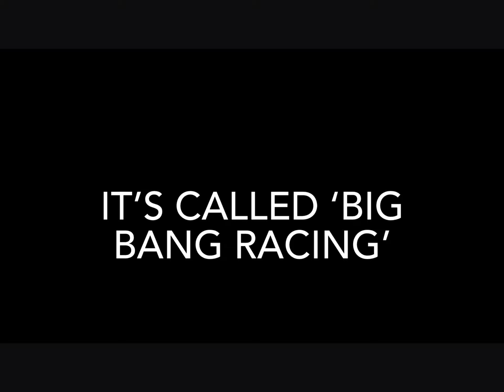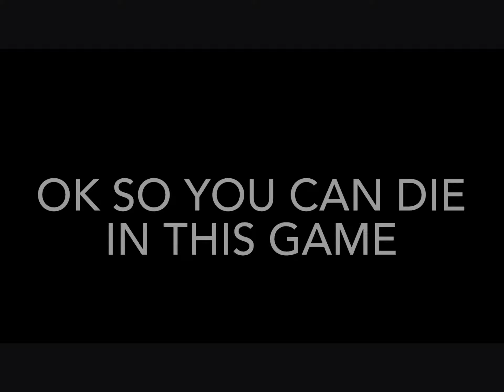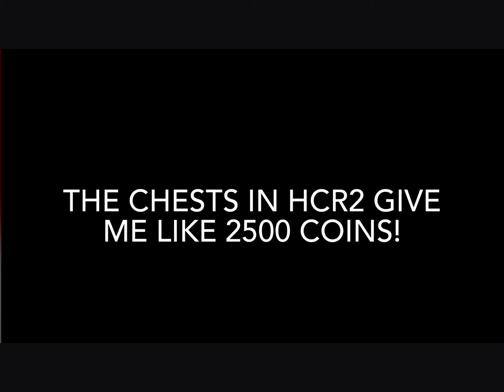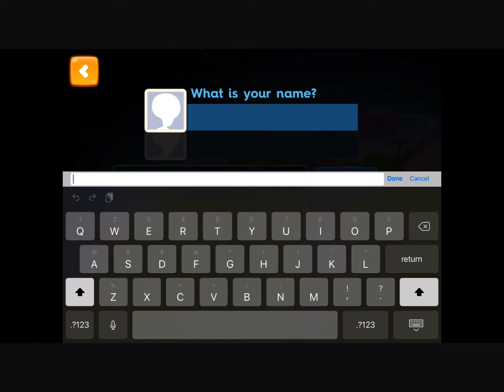Big Bang Racing?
Apparently there’s a lot of features I didn’t know when I recorded this video, like a global chat, teams and the fact that you can create your own races! In part 2 I’ll make my own race